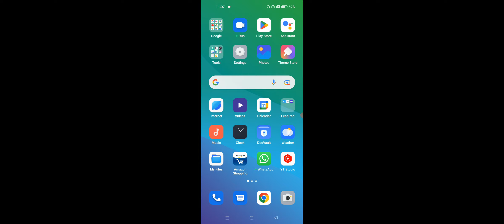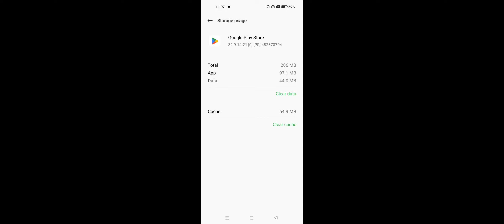Android Device Looks Like Another App is Blocking Access To Google Play Problem Solve